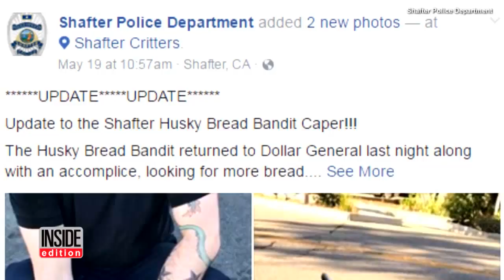Husky Gets Caught Stealing Loaf of Bread from Dollar General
A husky trying to steal bread from Dollar General makes for great surveillance footage! Police posted the video claiming the dog shoplifted a loaf of bread around 9:30 p,m. After escaping on all fours, the "Husky Bread Bandit Caper" returned with an accomplice but they were both caught shortly after. Police are now laughing about the incident and asking the dogs' owners to claim them. InsideEdition.com's Keleigh Nealon has more.